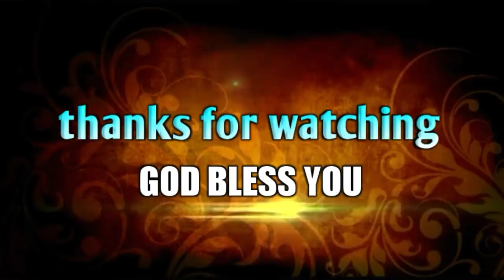నీ కుటుంబాన్ని కట్టుకోడానికి ఈ చిన్ని వీడియో సరిపోదా సోదరి.!||Inspirational video||Bro.P.James